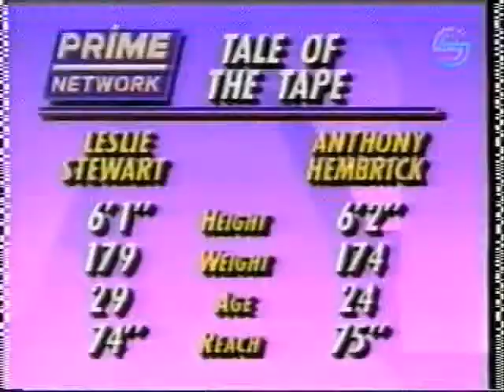Anthony Hembrick-Leslie Stewart highlights